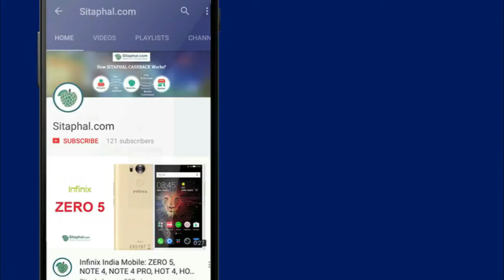Top 3 - 5000mah Battery Smartphone 2017, Mobile under 10000 - Handpicked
Top 3 Mobiles under Rs. 10000 /-

Display 5.5-inch with 1280x720 pixels
Operating System (OS) Android 7.1.1

Sitaphal.com is the India’s #1 site to Get Latest Online Best Offers, Hot Deals, Discount Coupons, Free stuff (Sample, Freebies) .